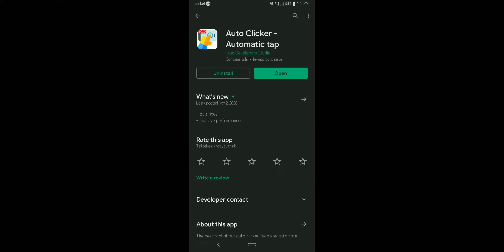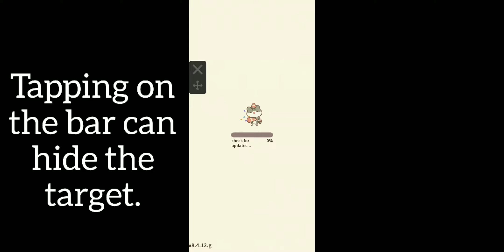Free Auto Clicker - Animal Restaurant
The auto clicker is tested on Animal Restaurant